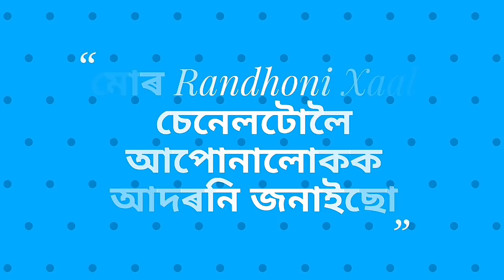গুৰেৰে নাৰিকলৰ লাৰু/ Coconut ladoo with jaggery/ Coconut ladoo recipe/ Bihu special narikol laru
Coconut ladoo with jaggery and sesame seeds in Assamese language along with English subtitles.

Hello Friends.

Also, mention about your interest in different/specific recipes in the comment box.

Thanks for landing up to my channel. Visit again...see you!!!